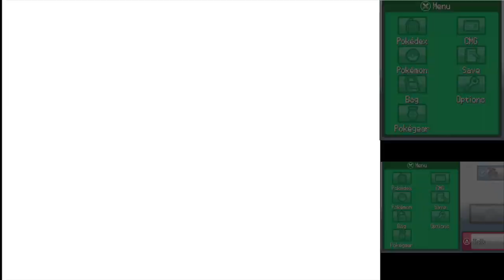Pokémon Storm Silver #60 Trainer Battle Route 47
Pokémon Storm Silver is a hacked version of Pokémon Soul Silver. It has both Kanto and Johto regions and requires you to collect 16 badges.